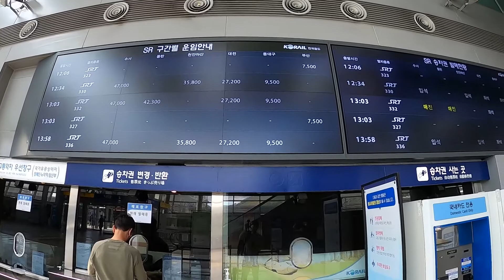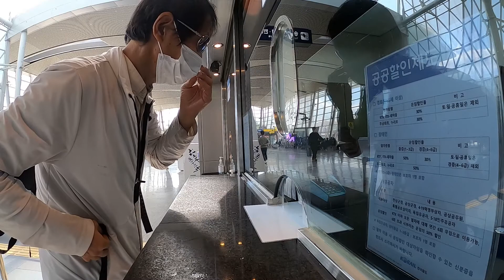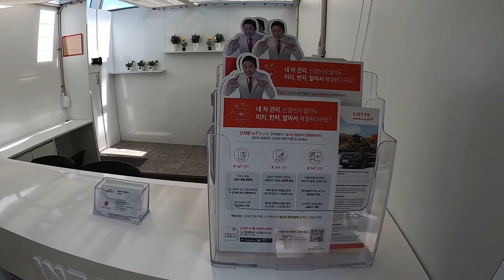동대구 까지 24분 밖에 안걸린다(BY KTX)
울산역 울산에서 동대구 까지 고속버스로는 80분이 소요 되지만 KTX 로 가면 24분 이면 간다.상당히 효율적이다.
sexi feel good hiphop groove-adobe stock